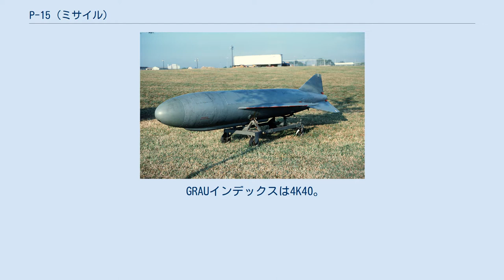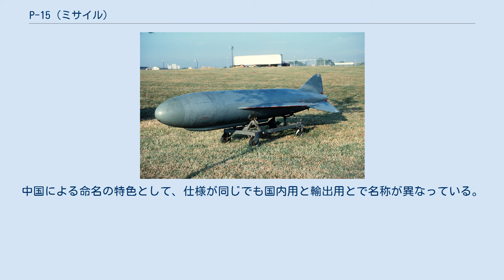P-15 (ミサイル)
ソ連・ロシアの対艦ミサイル
P-15 テルミート（ロシア語: П-15 «Термит»）は、1950年代にソビエト連邦で開発された短距離対艦ミサイル。
愛称はロシア語で「白蟻」や「テルミット」の意味。
 GRAUインデックスは4K40。
西側諸国においては、アメリカ国防総省（DoD）識別番号としてはSS-N-2、NATOコードネームとしては「スティクス」と呼ばれた。
 開発は、小型艦艇に対してミサイルによる対水上火力を付与する要請に従って1955年より第155設計局（OKB-155）において着手され、1957年には第2-155設計局（OKB-2-155）の独立に伴ってこちらに引き継がれた。
また、ロケットの専門家であるイサエフ設計官も作業に加わった。
同年10月には最初の試射が行われ、1959年には183R型小型ミサイル艇（コマール型）、1960年には205型大型ミサイル艇（オーサ型）に搭載されて配備が開始された。
同年、ソ連海軍は正式にミサイルを受領した。
 動力としては、発射時に用いるブースターとしては固体燃料ロケットが、巡航時に用いるサステナーとしては液体燃料ロケットが用いられる。
ミサイル発射機は4S30と称されており、発射時には15度の仰角をとる。
発射後、ミサイルはブースターによって45度の角度で約450フィート (140 m)まで上昇する。
その後、高度400メートルで巡航に入る。
計画段階ではこの航程において指令誘導を受ける計画であったが、これは実現しなかった。
なお、巡航高度は100、150、200、250、300メートルから選ぶことができるが、気圧高度計によって調節されるため、シースキミング飛行は不可能である。
その後、目標の予定座標から6海里 (11 km)のところでアクティブ・レーダー・ホーミング誘導装置が作動を開始する。
事前に設定された6パターンの周波数のうち1つで捜索を行い、もっともレーダー反射断面積が大きかった目標に対して突入する。
少なくとも、初期のモデルにおいては移動目標と固定目標の識別は不可能であった。
上記の通り、本機はシースキマーではないため、終末航程はダイブのみである。
 その後、1961年には改良型のP-15U（SS-N-2B）が実用化された。
これは、翼を折りたたみ式にするとともに誘導装置に改良を加えており、のちには赤外線ホーミング誘導にも対応した。
これらはP-20として輸出にも供された。
1970年には、更に改良されたP-15M テルミートM（SS-N-2C）も登場した。
これは、高度計を電波高度計にすることで巡航高度を25-50メートルに低空化するとともに、射程を80kmに延伸した。
こちらはP-21またはP-22として輸出された。
また、1970年代末には、沿岸砲兵用として、P-15Mから派生した「ルベーシュ」（SS-C-3）も開発された。
 なお、艦上に配置される射撃指揮システムとしては、当初はXバンドのMR-331 ラングアウト（ロシア語: МР-331 «Рангоут»; NATOコードネーム：スクエア・タイ）レーダーを採用したKLON システムが採用されており、その後、P-15Uにおいては、「ガルプン」（ロシア語: «Гарпун»; NATOコードネーム：プランク・シェイブ）を用いるコレルによって更新された。
 ソ連製P-15の主な使用は以下の通りである。
 中国製に関しては、イラン・イラク戦争において全種類使用されている。
 中国での発展 中国は、1958年にソ連からの供与を受け、少なくとも4種の派生型を開発した。
そのうち、中国で生産された艦船発射型はNATOコードネームでCSS-N-1 ScrubbrushやCSS-N-2と区別された。
一方、その派生型であるHY-1とHY-2は沿岸防衛用として運用された。
このタイプのミサイルの他の名前としては、SY-1、FL-1などがある。
中国による命名の特色として、仕様が同じでも国内用と輸出用とで名称が異なっている。